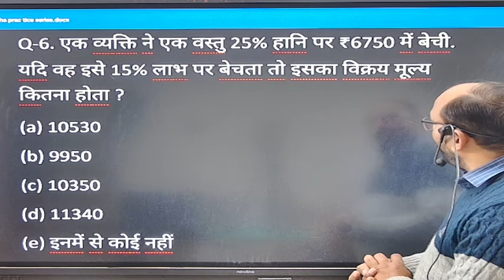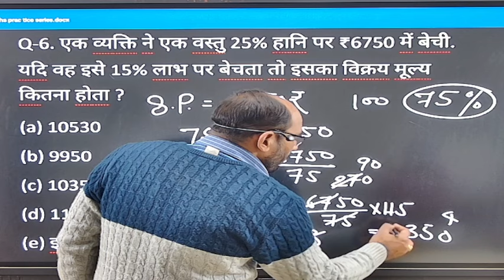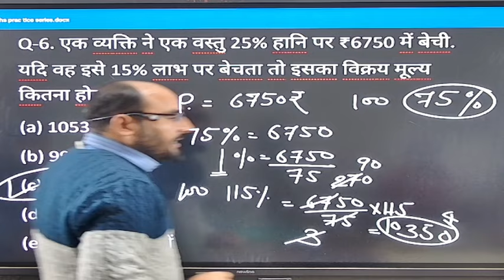Profit & Loss aur Selling Price ki Sahayata se new selling price gyat karna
एक व्यक्ति ने एक वस्तु को 25% हानि पर₹6750 में बेची। यदि वह इसे 15% लाभ पर बेचता तो वस्तु का विक्रय मूल्य कितना होता?
ek vyakti ne ek vastu ko 25%hani par rupaye 6750 me bechi yadi vah ise 15%labh par bechata to vastu ka vikray mulya kitna hoga
Ek vyakti ne ek vastu ko 25%hani par rupaye 6750 me bechi yadi vah ise 15%labh par bechat to vastoo ka vikray mul kitna hoga